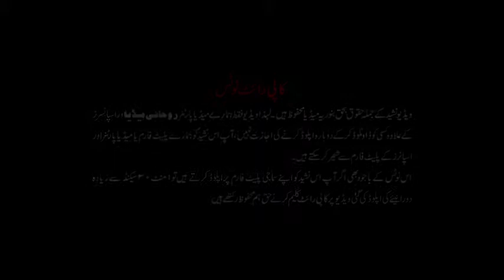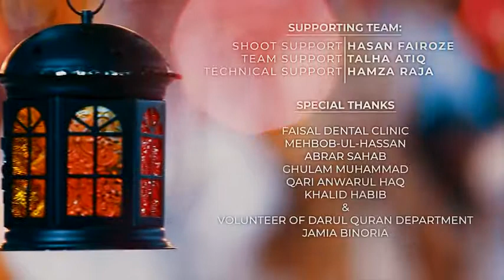রোজা নিয়ে বড্ড সুন্দর একটি গজল।শুনে আপনি মুগ্ধ হতে বাধ্য,আমার জীবনের শ্রেষ্ঠ গজল।